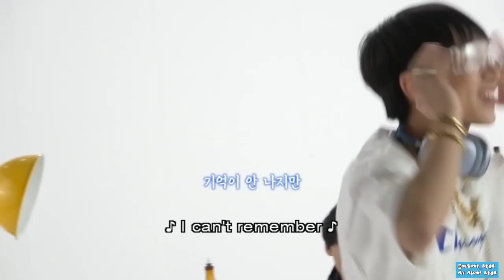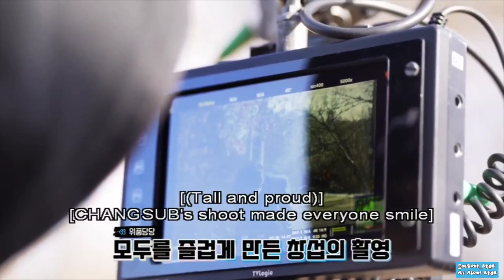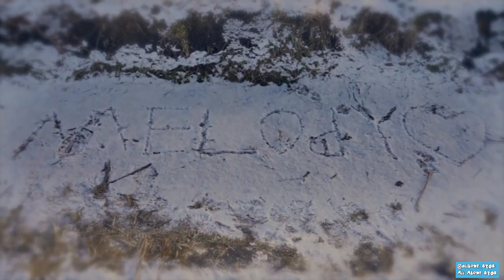[ENG SUB] BTOB 10th Anniv "Be Together" - VCR Making Film (behind the scenes)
Link for full english sub BTOB 10th Anniversary "Be Together" Concert (DVD)